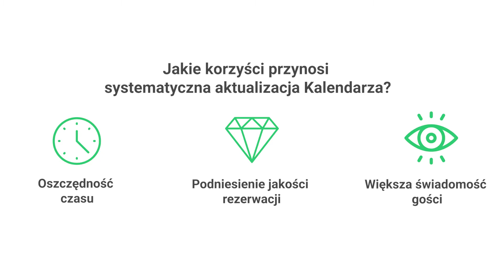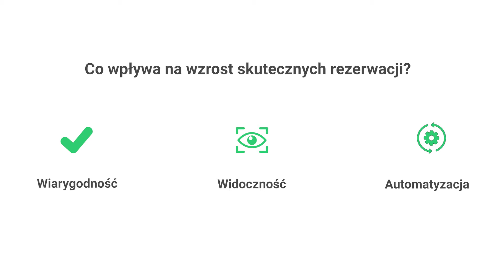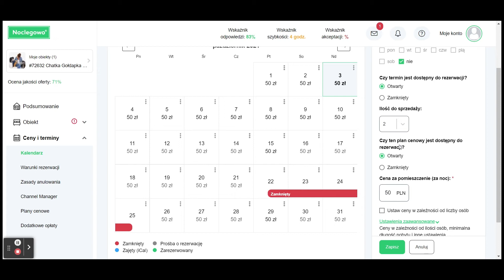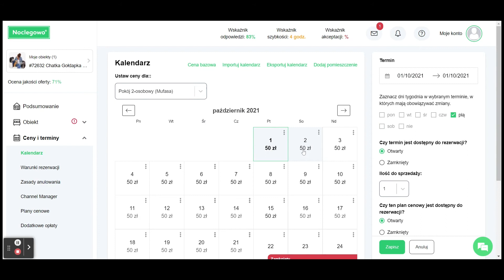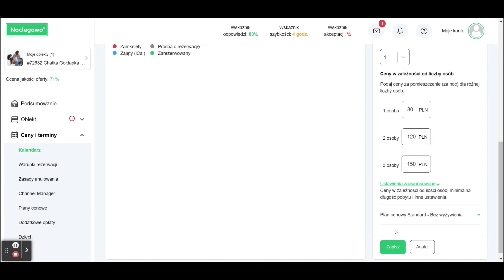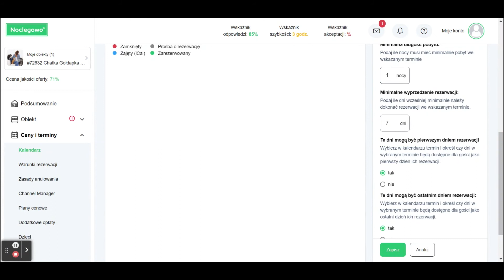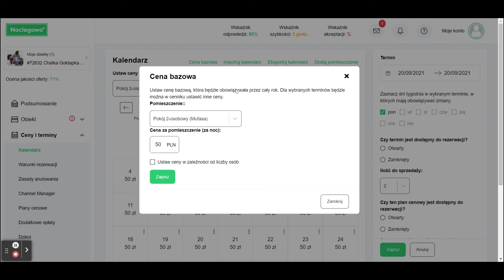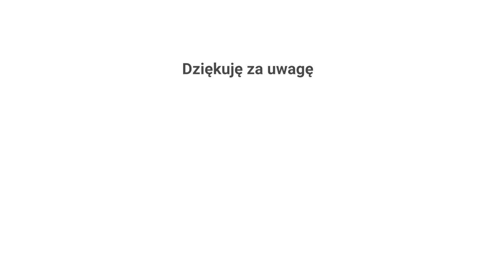Zarządzanie kalendarzem w Panelu Gospodarza Noclegowo